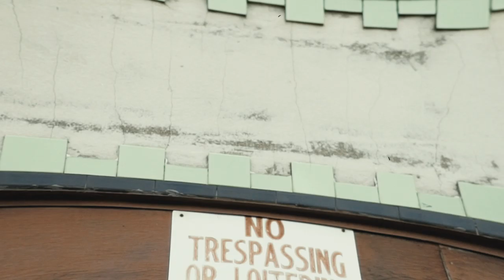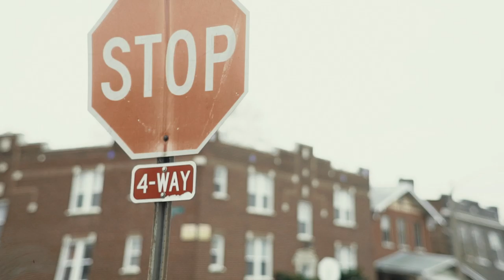Obey Raww f/ Reace - Trust Gone ( Official Music Video ) Shot